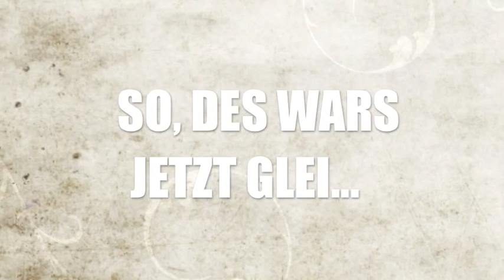Die Neidigen - Hob I Heit Scho So Gsogt?